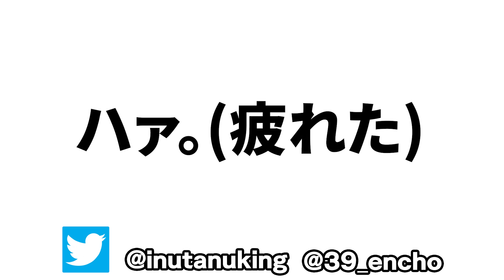最強のTNT防具を作ってみました【マイクラ】【鳥犬猿MODクラフト #4】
これは危なすぎる。作ってはいけない、、、。

≪編集：えびす≫